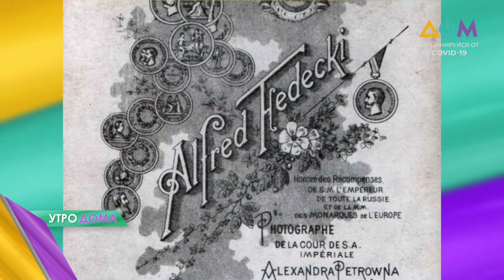Первый публичный киносеанс в Украине и день рождения Бритни Спирс: 2 декабря в истории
2 декабря 1804 года Наполеон I Бонапарт провозгласил себя императором Франции.
125 лет назад в Харьковском оперном театре состоялся первый в Украине публичный киносеанс.
Сегодня свой 40-летний юбилей отмечает известная американская поп-звезда Бритни Спирс.
2 декабря 1982 года в США провели первую успешную пересадку механического сердечного импланта.
Сегодня по инициативе ООН в мире отмечают Международный день борьбы за отмену рабства.
Как происходила церемония коронации Наполеона I Бонапарта? Что презентовали на первом публичном киносеансе в Украине? Какой трек прославил Бритни Спирс? Сколько длилась первая операция по пересадке искусственного сердца? Какие формы рабства существуют в современном мире? Об этом и не только узнавайте в сюжете "Утро Дома".